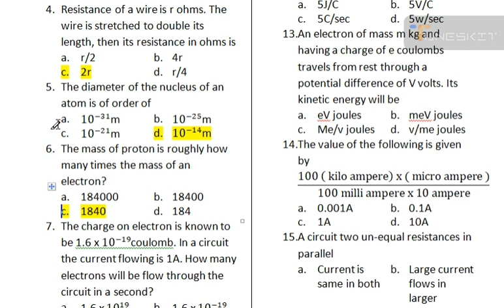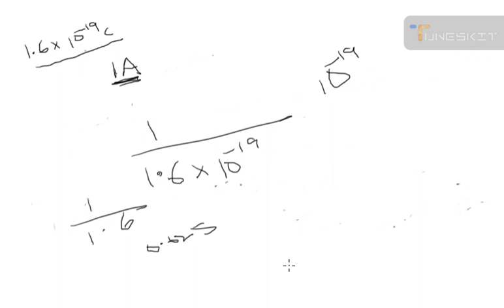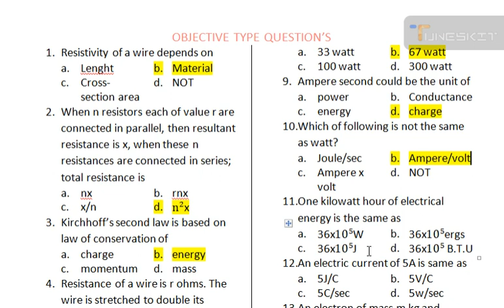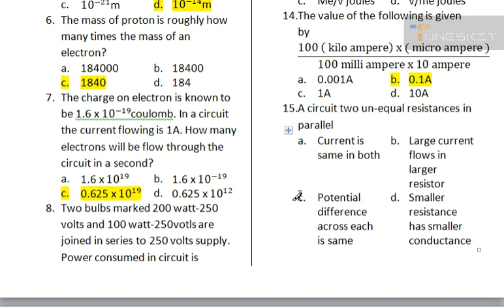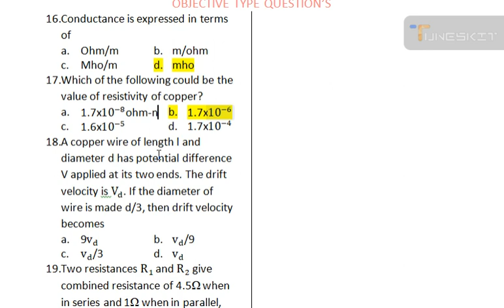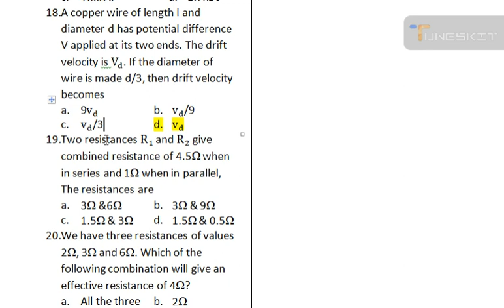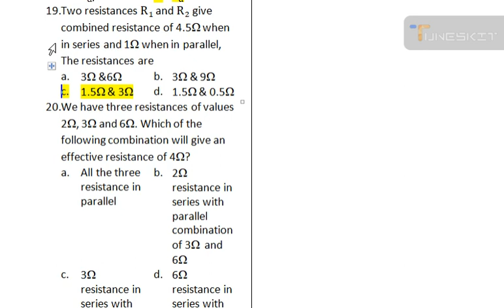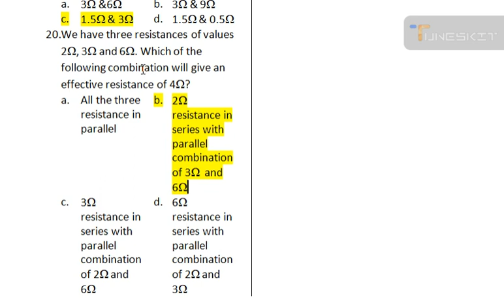Chapter: Basic Concepts MCQ's (1 to 20) | By Handa Book | Electrical Education with Sameer Memon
Recommended Book "Handa Book"

(AM) electrical education with Sameer Memon